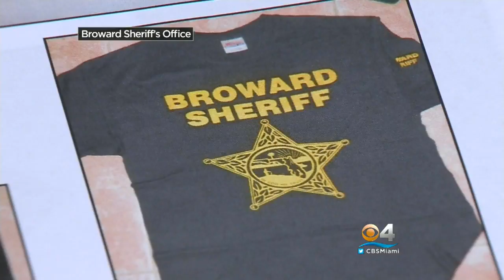BSO: Man Steals Guns, Gear From Ex-Deputy's Secure Storage Facility